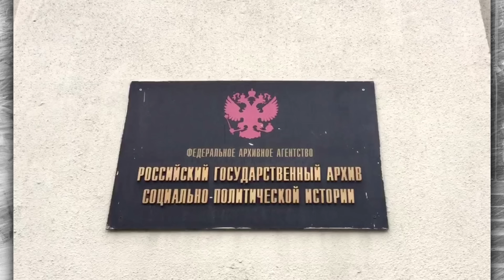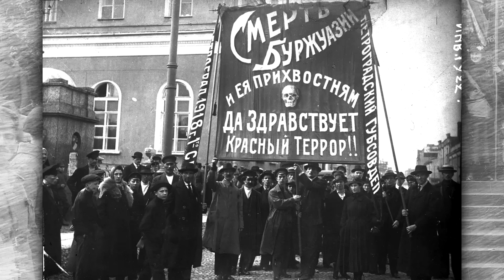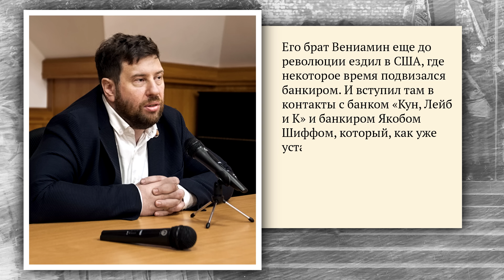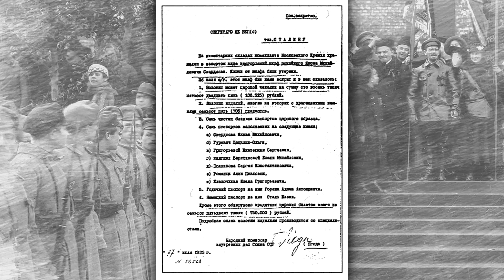Тайна смерти Якова Свердлова. Именно Свердлов, а не Сталин должен был стать генсеком партии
Почему официальная причина смерти Якова Свердлова не соответствует действительности? Почему скрыли настоящую причину гибели Якова Свердлова? Кому был неугоден «чёрный дьявол» революции? Почему Свердлова подозревают в организации покушения на Ленина? Что хранил в своем сейфе Яков Свердлов? Каковы настоящие имя и фамилия Якова Свердлова? Как Яков стал революционером и познакомился со Сталиным? Как Свердлов и Сталин жили в туруханской ссылке? Удивительная судьба родственников «чёрного дьявола» революции. Как о Якове Свердлове отзывался Троцкий?